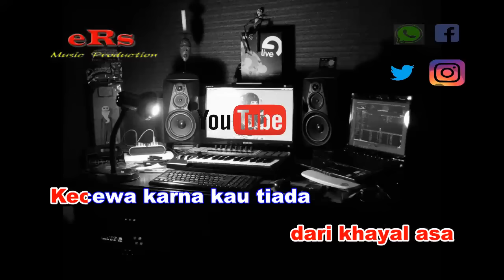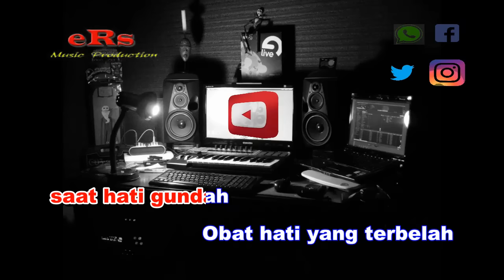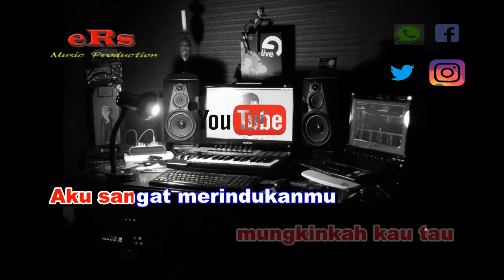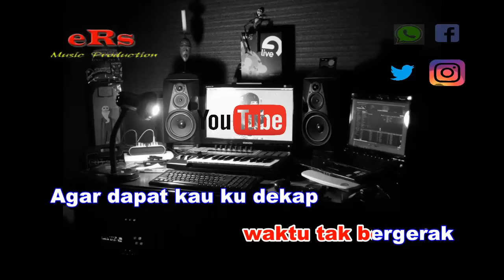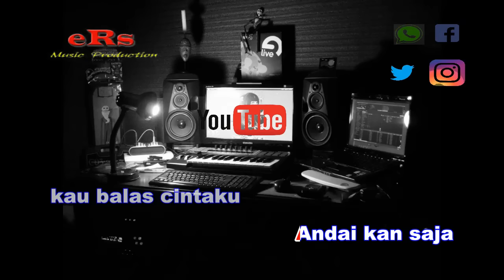Karaoke Mimpi Terindah Nada Cewek - Elvi Sukaesih (Karaoke Dangdut Tanpa Vocal)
Karaoke Dangdut Elvi Sukaesih - Mimpi Terindah Nada Cewek dengan kualitas audio jernih serta menggunakan Keyboard Yamaha Terbaru.

Lirik Lagu Mimpi Terindah - Elvi Sukaesih :

Mimpi terindah
yang datang menggoda
Mengusik angan
yang bercanda
Aku terjaga
dari khayal asa
Kecewa karna kau tiada

Dengarlah kasih
jeritan hati
Mungkin kah kau kumiliki
Sehelai cinta
yang aku cari
Mungkinkah kau sudi
berbagi

Aku berharap
waktu tak bergerak
Agar dapat kau ku dekap
Mimpi yang indah
saat hati gundah
Obat hati yang terbelah

Kekasih hati
mungkinkah kau tau
Aku sangat merindukanmu
Andai kan saja
kau balas cintaku
Inilah mimpi yang terindah

hooo. oo...oo

Aku berharap
waktu tak bergerak
Mimpi yang indah
saat hati gundah

Kekasih hati
mungkinkah kau tau
Aku sangat merindukanmu
Andai kan saja
kau balas cintaku

hooo. oo...oo

Aku berharap
waktu tak bergerak
Mimpi yang indah
saat hati gundah

Kekasih hati
mungkinkah kau tau
Aku sangat merindukan mu
Andai kan saja
kau balas cintaku
Ini mimpi yang terindah
Iniiii ... mimpi yang ..
terindah..
Hooo ...
Ho..